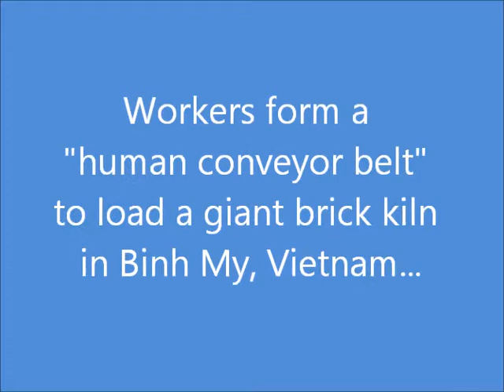Brick Factory Workers Load a Giant Brick Kiln in Vietnam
Massive beehive-shaped brick kilns splotch the landscape throughout the Mekong Delta. At a brick factory in the village of Binh My, Vietnam (near the Cambodian border), they do not load bricks into their kilns by conveyor belt like larger factories do. Instead, factory workers form a "human conveyor belt), carrying 40 kilogram (88 pound) loads of bricks on their backs up a series of precarious ramps.

While brick factories aren't on the usual list of things to do in the Mekong Delta, the factories are fascinating. If you show up with a friendly attitude, they'll usually let you take a look around.

For the full story, please visit Globejotting.com/vietnam-brick-factory/

Globejotting.com offers travel tales and tips, humor columns, and advice to help you tell your own stories.